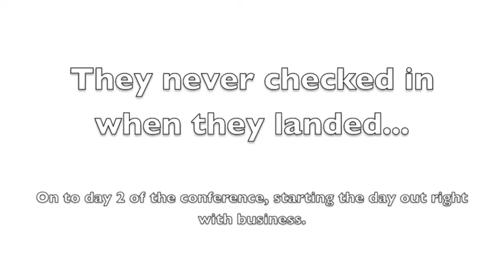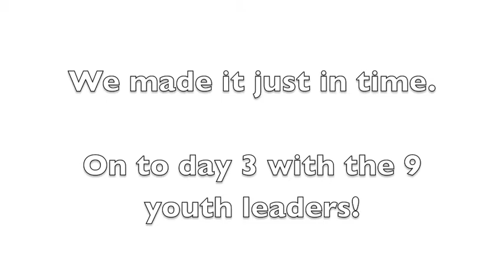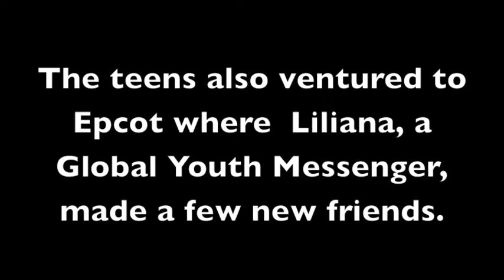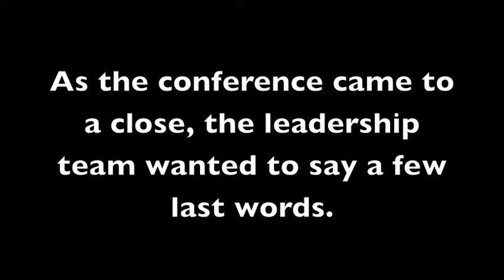Centers for Spiritual Living Convention 2014